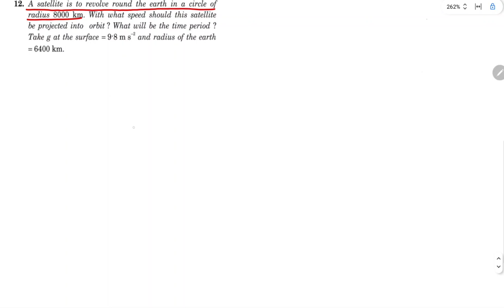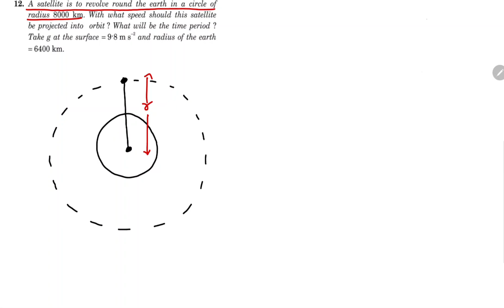Q12 WOE Ch11 Gravitation HCV